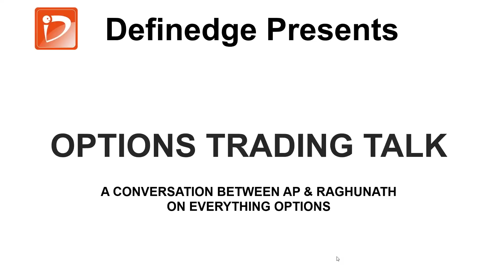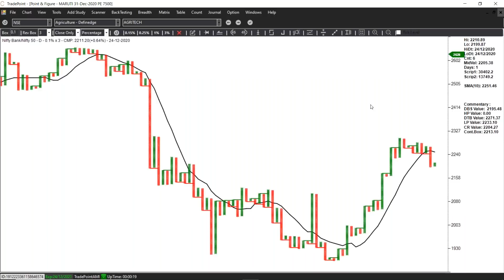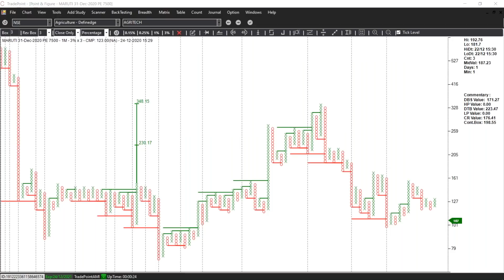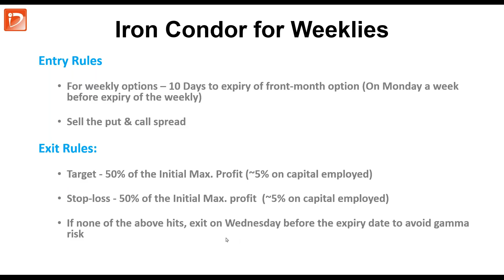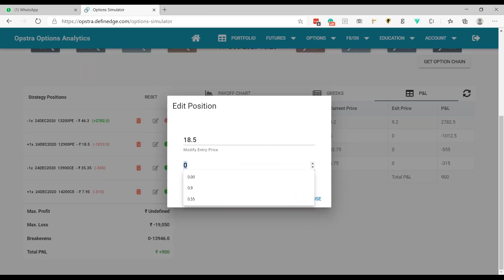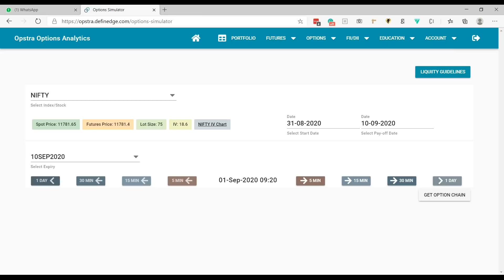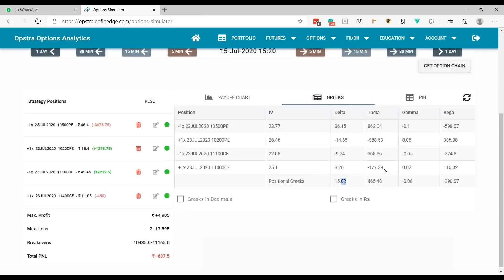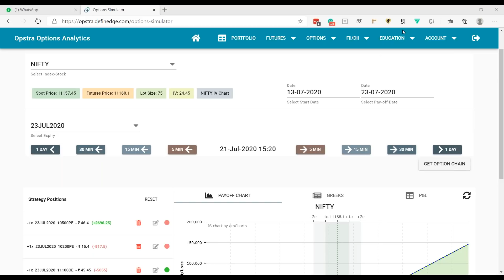OptionsTradingTalk EP30: AP: Can Nifty cross 14000? What if it doesn't? RR: Weekly iron condors.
Options Trading Talk 19: What Is Put Call Ratio In Stock Market? | Know In & Out | By AP & Raghunath

FOLLOW US -
Timeline:
(0:00) - Weekly Market Analysis by Abhijit Phatak
(9:58) - Iron Condor for Weeklies - Entry and Exit Rules
(13:37) - Iron Condor for Weeklies - Adjustment method 1 with example